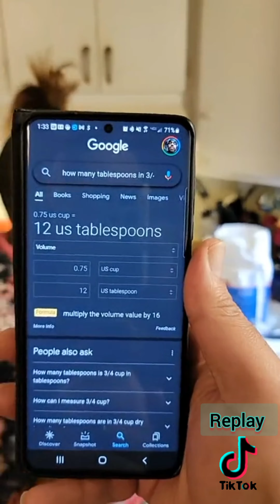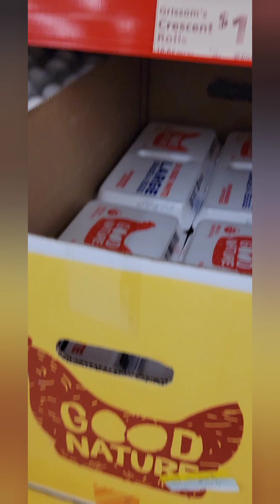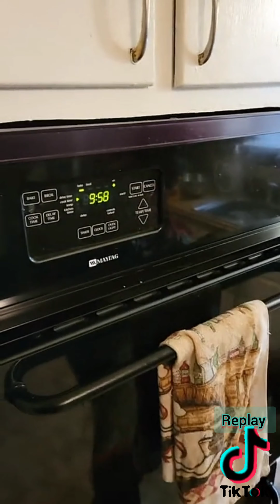Making food & missing ingredients Tiktok made me do it food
Tiktok made me do it!! Lol, I went Live on tiktok and thought to make chocolate chip cookies but did not check to make sure I had all the ingredients 🤦🏾‍♀️ I know, I gotta do better 😅 🙃 Anyway, tiktok viewers actually decided to help us with random suggestions on items to replace them with.

Google Reviews: See what I've posted to Google Maps

easy recipes
Tiktok easy food
tiktok cooking
tik tok compilation
tiktok desserts
cooking with missing ingredients
tiktok made me buy it
Tiktok made me do it food